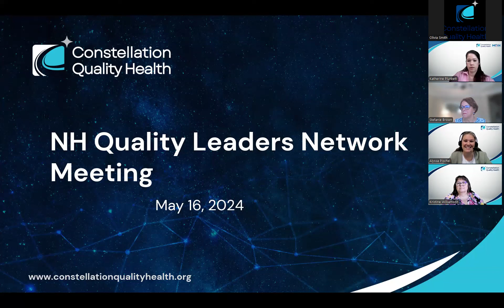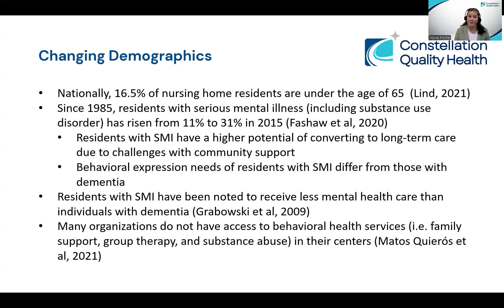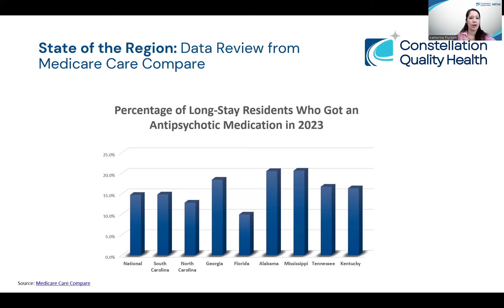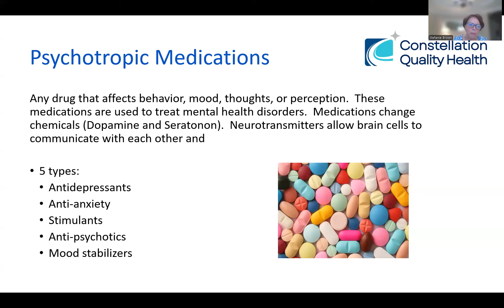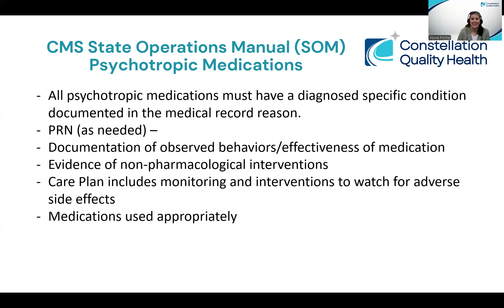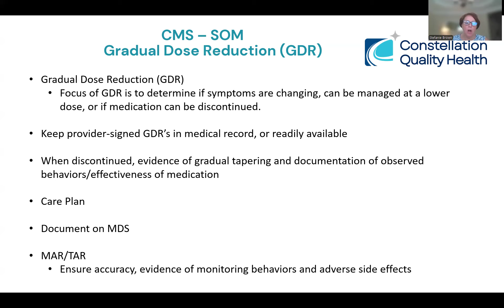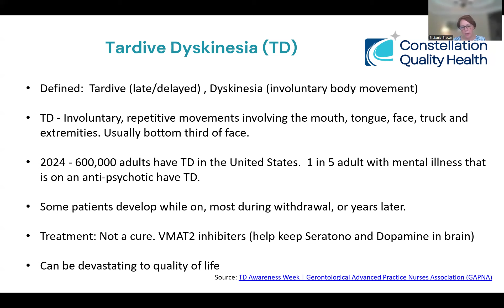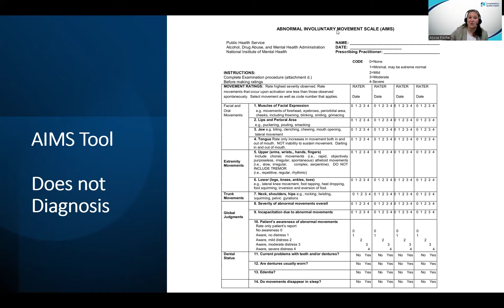Compliance and Care: Mastering Behavioral Support Strategies in Nursing Homes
Quality Leaders Learning Session for South Carolina nursing home staff on compliance and care. Presented live on May 16, 2024.